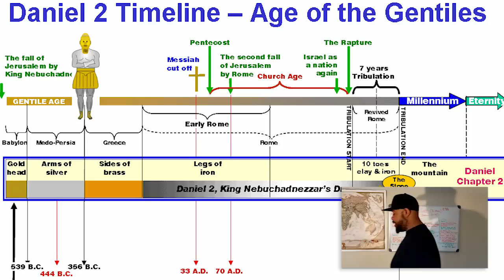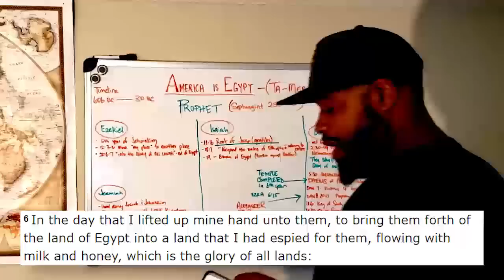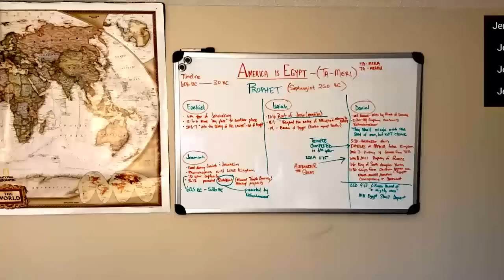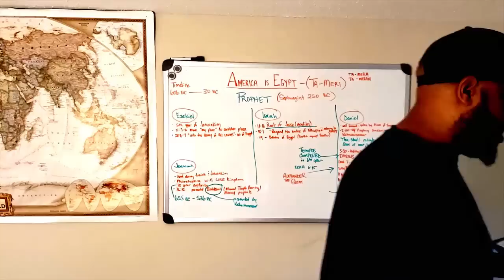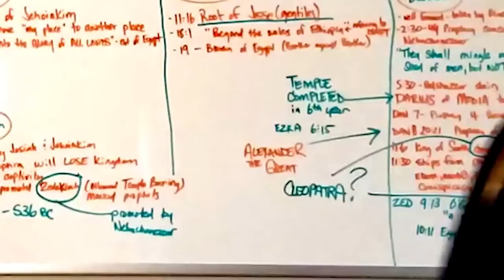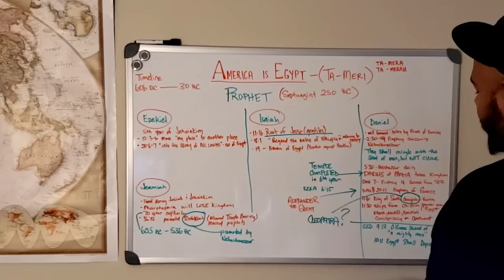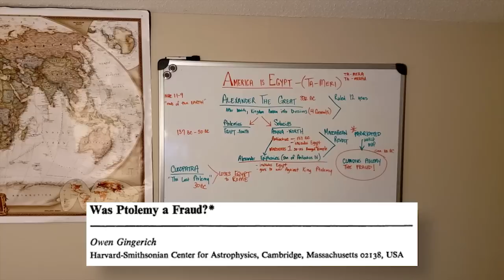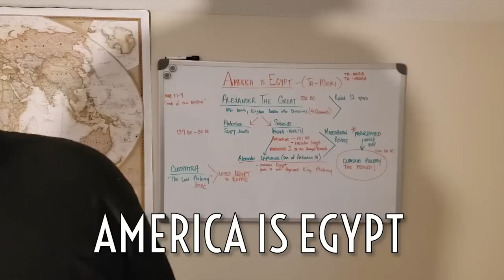America is Egypt: Part 2- Prophecy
America is Egypt
Outline 2
Prophecy

Divided Kingdom

    2 Chr 35:20-24 Ended with Josiah, and the war with the King of Egypt- Necho II

    2 Chr 36:1-7 Jehoahaz-23 years old was named King but Necho, made Eliakim-25 years old. king after 3 months and changed his name to Jehoiakim

    Jehoiakim did evil in the sight of the Lord- was bound by Nebuchadnezzar and promoted Jehoiachin, 8-years old reigned in his stead- he also did evil.

Ezekiel

    Eze 1 Begins 5th year of Jehoiakim

    Abomination Prophecy

    Eze 12:3-6 I shall move my place to another place

    Eze 20:6-7 out of Egypt into the "glory of all lands"

    Eze 21:13 "Forest in Arabia"

Jeremiah

  Jer 1 His times ran parallel with Josiah and Jehoiakim

  Jer 25 70 Years in Babylon

  Jer 44:30 Pharoahhophra will lose Kingdom (written by Jeremiah in the 4th year of Jehoiakim)

Babylonian Captivity

   Then Nebuchadnezzar promoted Zedekiah 21 years old (contemporary of Jeremiah) 36:12, Did even more evil, mocked messengers of the Lord,

    Zedekiah- gave over the riches of the people and allowed the burning and destruction of the Temple, and sold his people into Slavery to the King of Babylon

Isaiah

   11:1-16 Root of Jesse, gentiles- smite in the 7 streams

   18:1 Woe to the land beyond the waters of Ethiopia (referring to Egypt)

   19:1-2 The Burden of Egypt, brother against brother

   19:5-6 The river will be dried up

   20:4-6 Egyptians and Ethiopians being mentioned synonamously

Daniel

   Dan 1 Well-favored Children of Judah, taken by Prince of Eunuchs

   Dan 2:30-44 Prophecy concerning Nebuchadnezzar

   Dan 2: 43 They shall mingle themselves with the "seed of men" but they shall not cleave to one another

   Dan 4 Nebuchadnezzar explains life and "being with the beasts of the field", falling and returning to respect the Most High,

   Dan 5 Belshazzar (Nebuchadnezzar's son- Not Daniel) is King and sins praising the Gods of Gold and Silver (vessels) taken from the Temple

   Dan 5:30-31 Belshazzar was slain, and Darius the Mede takes Kingdom at age 32

   Dan 7 Prophecy about 4 Beasts from the sea

   Dan 8:20-21 Prophecy including Persia and Media-rams, being destroyed by Grecia- a horned goat representing Greece and Alexander the Great

   Dan 10 Cyrus was King for 3 years at this point

   Dan 10:16-21 Another vision, Michael comes to inform Daniel of vision- Michael says he is fighting with Persia and the Prince of Grecia shall come

   Dan 11:6 King of the South Daughter will com to the north to make an agreement but will not retain power

   Dan 11:30-41 Ships from Chittim will enter the glorious land  and have power over Egypt

             Edom, Moab, and Ammon conspired against the Holy Covenant

   Zed 9:13 O'Greece, sword of a mighty man

   Zed 10:11 Egypt shall depart away

Septuagint 250 BC

Cyrus of Persia

    They were servants until Cyrus of Persia 36:20-23, Cyrus vowed that he is charged with the Lord God of heaven to build his house in Jerusalem- Ezra 1

    Artaxerxes made them cease by power building the temple until the reign of Darius of Persia Ez 4:23 (Book of Ezra 6:3 decree of house in Jerusalem, 7 Also )

   Ez 6:15 The house in Jerusalem was completed, in the sixth year of Darius - 5 month Journey from Babylon to Jerusalem 7:9

Maccabees 1

   Mac 1:1-9 Alexander the Great Advanced to the "ends of the Earth" and conquered the world

                    Ruled for 12 years, upon his death- his empire was divided 4 ways amongst his generals

After the Death of Alexander Egypt becomes part of the Ptolemaic Empire

   Mac 1:9 Antiochus(III) Epiphanies of Syria began to reign in the year 137

   Mac 1:16-20 Antiochus invades Egypt and captures cities

   Mac 1:20-25 Antiochus ravaged the Temple in Jerusalem

   Mac 1 2:19 Mattithias refuses gentile worship

   Mac 1 3  Maccabean Revolt

   Mac 11:1 King Alexander Epiphanies (son of Antiochus IV) goes against Ptolemy VI-King of Egypt

After the Death of Cleopatra ( the last Ptolemy) Egypt becomes a Roman Sub-State